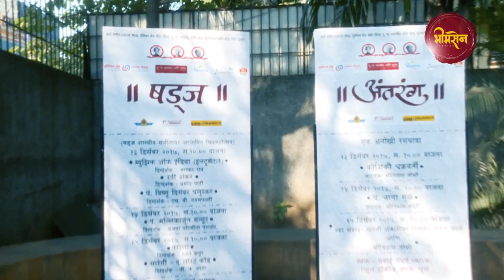Kaushiki Chakraborty in Conversation with Shrinivas Joshi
First part of a candid and informal talk between talented and ever-popular classical singer Kaushiki Chakraborty and Shrinivas Joshi. Kaushiki reveals how she 'literally' started her music journey as a 'bathroom' singer and her journey ever-since... A must watch for every music lover!!